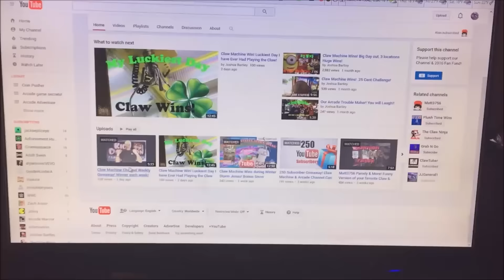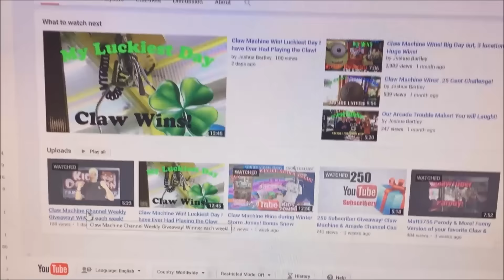Joshua Bartley shoutout video! (Kids Dominion)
Hey guys, Joshua Bartley needs your help!  Help him hit 1,000 subscribers!